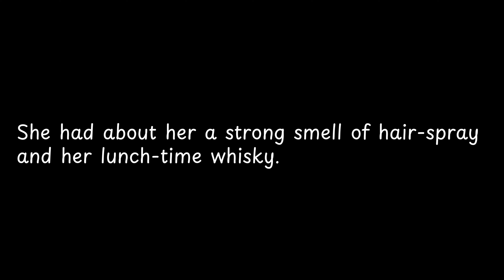She had about her a strong